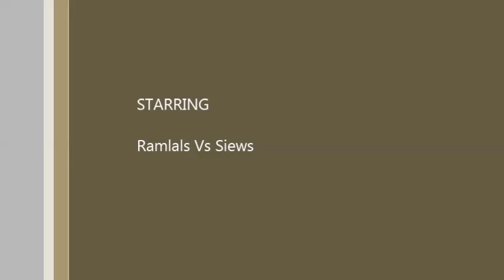Ah True Trini Second Sunday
Powder and Water Gun Battle...Trini Style